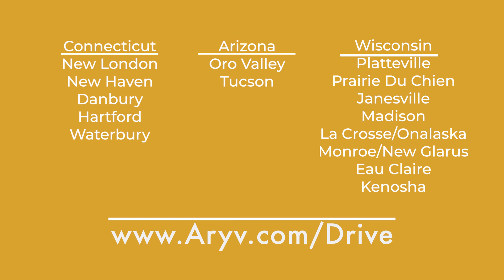Let's Stay Connected | Aryv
We want to say Thank You to all of our drivers, especially our long-time Aryv Drivers!

This is our Monthly Update, on November 30th, 2023! We're excited about the direction of Aryv for 2023, and this year we are focusing on Staying Connected!   ⬇️⬇️⬇️⬇️⬇️⬇️
New Aryv Driver App
Android

About Aryv:
A Different Kind of NEMT. Helping people stay healthy through medical Transportation.